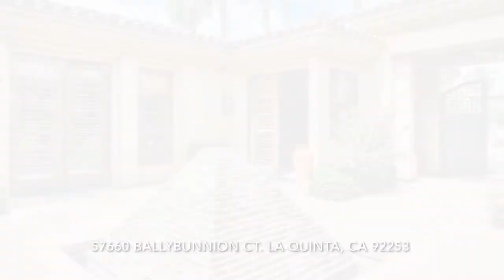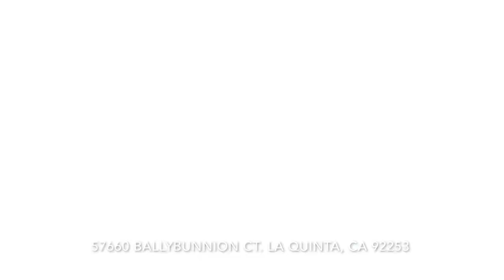57660 BALLYBUNNION, LA QUINTA, CA 92253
Embrace desert luxury with floor to ceiling windows. Stunning views of the 10th, 11th and 12th holes of the private Weiskopf Golf Course and lake can be enjoyed from your living room and from your outdoor entertaining areas. This spacious 4,364 Sq Ft home is located within a cul de sac and sits atop a large 16,553 Sq Ft Lot. Golf Course greens, the lake and magnificent mountain views create the perfect backdrop for evenings by the pool. This home features pristine travertine floors, a double wide granite kitchen island, upgraded appliances, stunning window vistas, and a luxurious master retreat complete with custom closets. High ceilings and recessed lighting complement the numerous windows and create a light and airy aesthetic in this home. This home is in a highly desired location of the PGA Legends community and will not last long, call Listing Agent Signe Beck for a private showing today. (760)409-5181